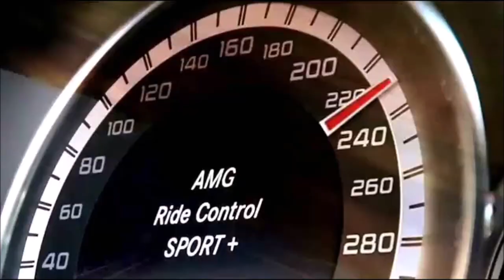Mercedes-Benz W212 E-Class And CLS Tribute Music Video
TA : Mercedes-Benz,E-Class, E220d,E350e,W213,2016,2017,E63 AMG,W212,Coupe,Cabriolet,E300 BlueTEC,HYBRID,E350,E200,E63-AMG,E220,E500,E250,E-Class,Sedan,E550,E400,AMG,Luxury,Passion,Exterior,Advertisting,Commercial,Ad,TVSpot,The New Generation,Driving,Diesel,Daimler AG,history,design,interior,Estate,station wagon,E350 4MATIC Avantgarde,Fascination,Luxury,E350d,Exclusive,Mercedes-AMG E 43 4matic,2018,4MATIC,edition 1,Test Drive,Review,C 238,2014,2013,2015,2016,POV Drive,point of view Drive,POV Drive Onboard,GoPro HERO4 Silver edition actionkamera,GoPro Head Strap,QuickClip,Mercedes-Benz 2014 E-Class,My Car,My New Car,Road Video,Road Movie,Music Video, Mercedes-Benz 2014 E220 CDI Avantgarde AMG Sport,"Perfect Day",Onboard Camera,E300,First Class Comfort,W212 Facelift,Coupé,
CLS 400 d 4MATIC,CLS 350 d 4MATIC,CLS 450 4MATIC ,driving scenes,Mercedes-AMG CLS Coupe Edition 1,CLS 300 d 4MATIC,Mercedes-Benz Music Video